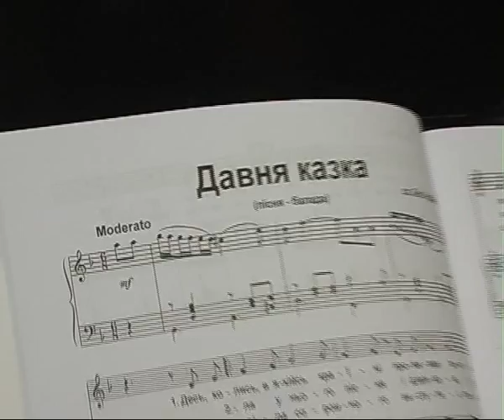ДАВНЯ КАЗКА,сл.Л.Українки,муз.В.Квасневського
Пісня-балада"Давня казка"прозвучала в музичному телефільмі"Леся Українка в музиці Валерія Квасневського"у вишуканому виконанні народного артиста України Ігоря Кушплера.Фільм був створений до 140-річчя від дня народження Лесі Українки на Львівському телебаченні(2011р.)
 На жаль,життя Ігоря Кушплера трагічно обірвалося в ніч 23 на 24 квітня 2012р. у ДТП.Композитор висловлює щиру вдячність світлій пам`яті прекрасного співака.